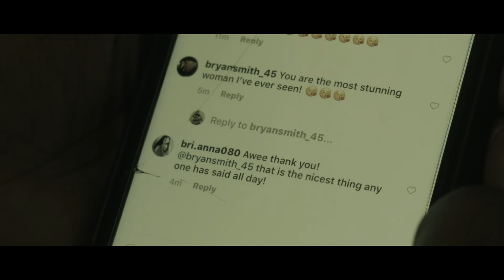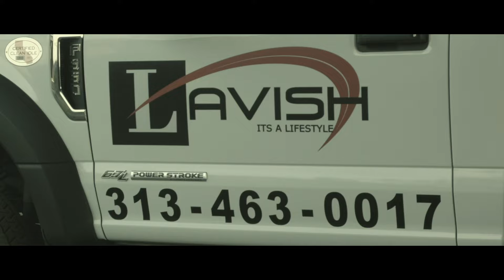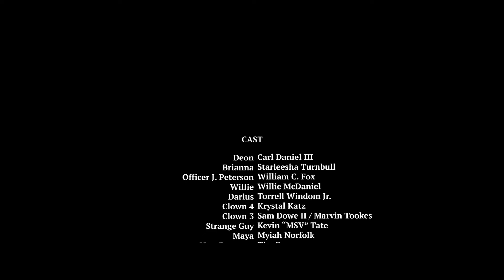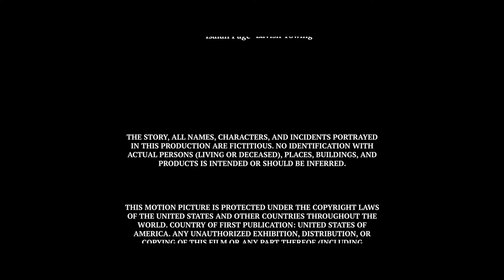Disruption | Full Movie | Dystopian Survival Drama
A couple fights for their lives when their new car unexpectedly breaks down on a deserted Detroit street.
2019. Stars: Carl Daniel III, Starleesha Turnbull, William C. Fox